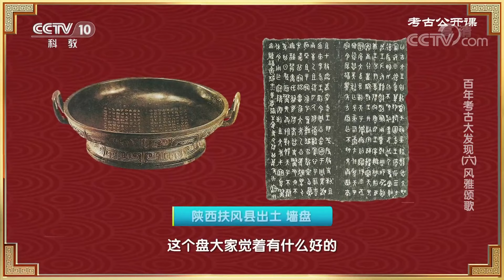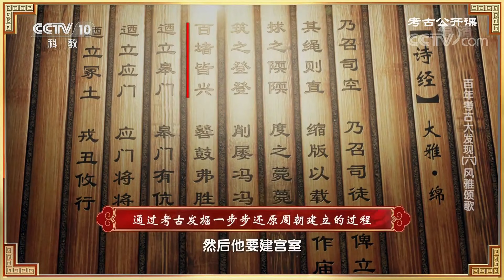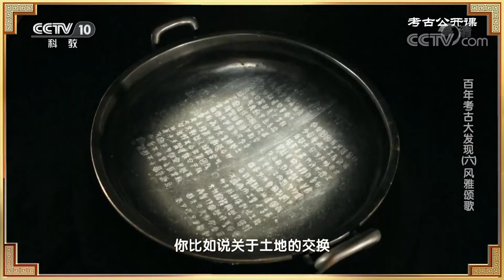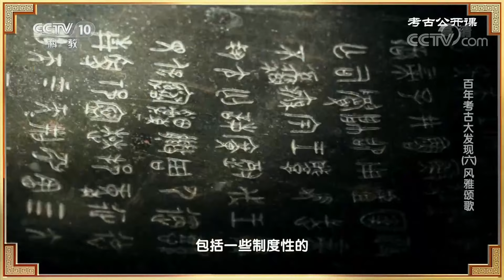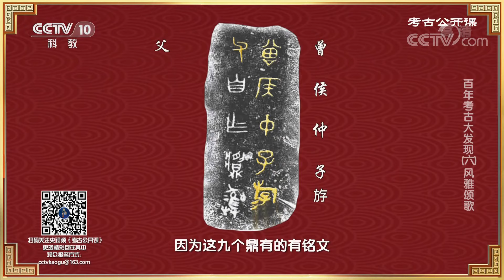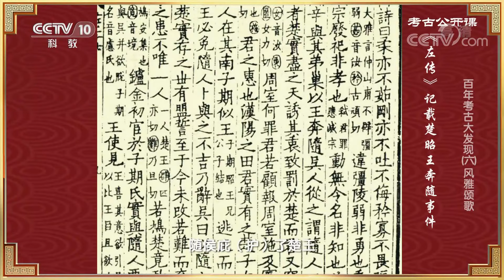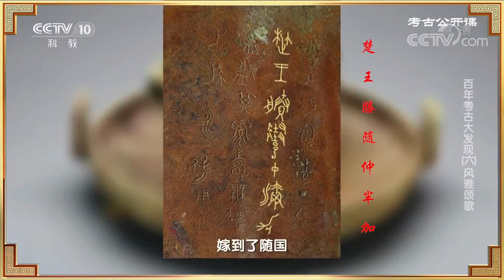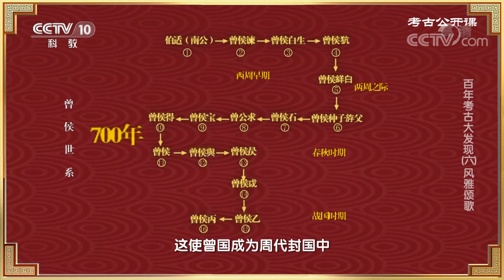从周原到三星堆 考古看三千年前的“中央”与“地方” 百年考古大发现（六）风雅颂歌 20211027 |《考古公开课》 CCTV科教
本期节目主要内容：大量青铜重器深埋地下，周原遗址是中国作为礼仪之邦的正式诞生地。九鼎八簋，钟鸣鼎食，曾国墓地还原出诸侯封国的真实生活。青铜人像、面具、神树以及黄金权杖，三星堆遗址让古蜀国的文明大放异彩。历经岁月，中华民族书写的灿烂文明一直延续。